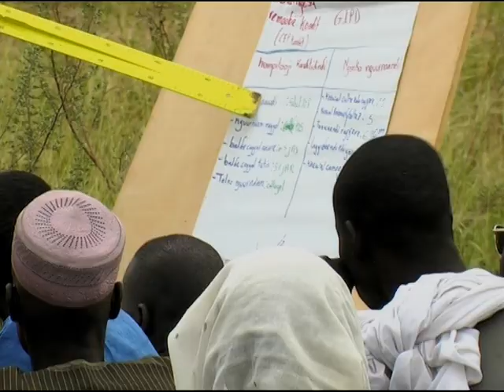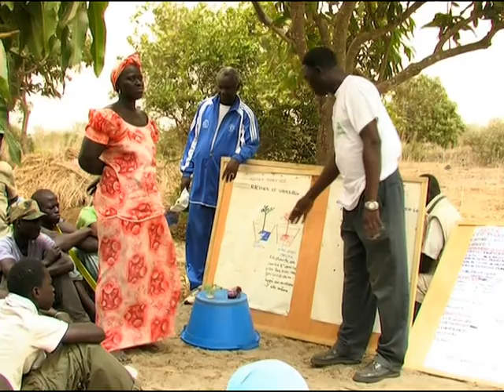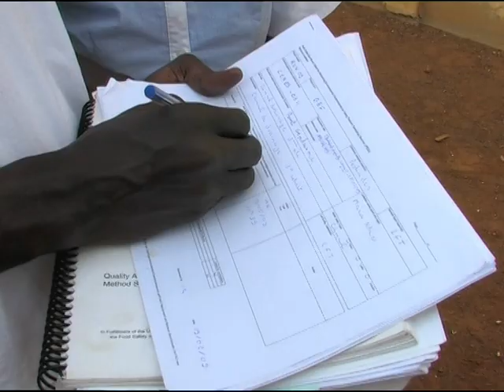2010年世界粮食日：专题录像片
为了养活日益增长的人口，我们需要在增加粮食生产的同时避免造成土壤和水资源退化。本视录像片绍了越南和塞内加尔的农村社区，那里的人们采用不同的方式利用生态服务，最大限度地提高农耕效率。